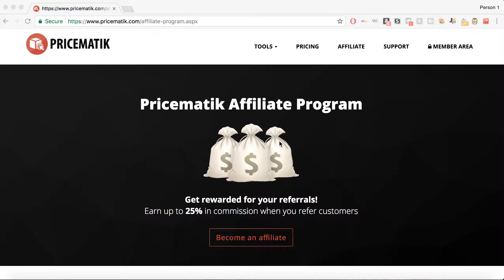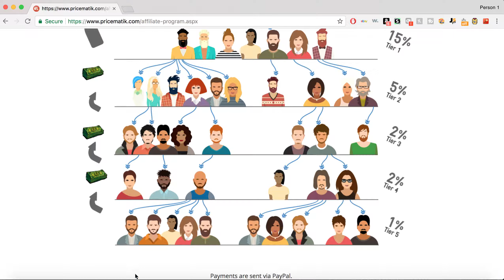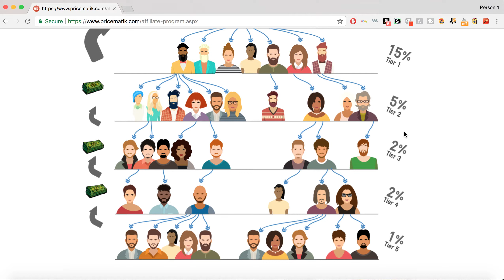Pricematik Affiliate Marketing Opportunity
Pricematik has an amazing affiliate marketing opportunity where you can earn passive income from referring others to their drop shipping software.

Learn how to sell on Amazon FBA through my course that will give you everything that you need to know to be able to succeed on Amazon FBA! Using the information provided in this course, I have grown my business to over 7 figures of revenue per year!

Please feel free to like my Facebook page for additional content